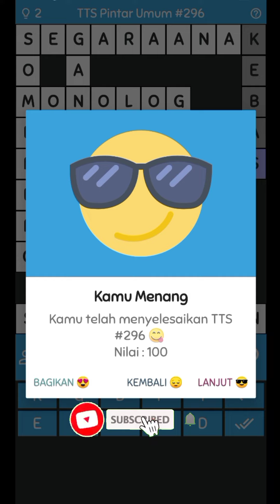Sejenis Kucing Besar yang Sangat Cepat - TTS Pintar Part 296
Sejenis Kucing Besar yang Sangat Cepat
TTS Pintar Part 296
TTS

👉 Untuk Kritik dan Saran silahkan Komentar dibawah👇

[TERIMA KASIH]